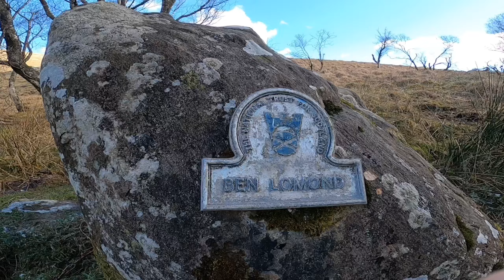Ben Lomond Hike April 2021